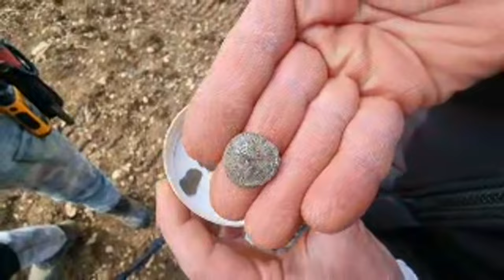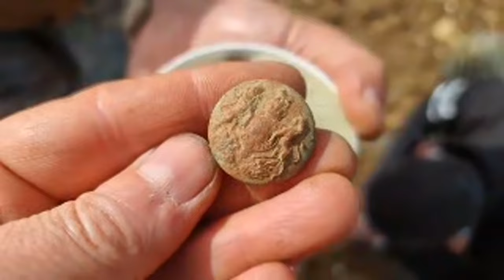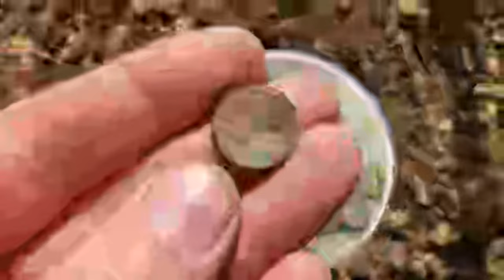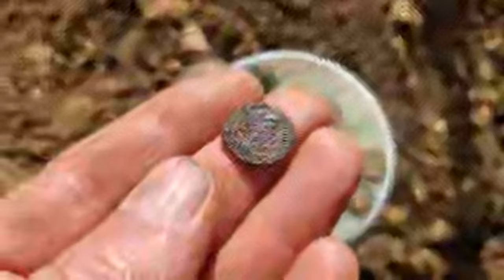LIVE Treasure Hunting with Si-finds and FITG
Join Si and Dave live in the field as they search for treasure!